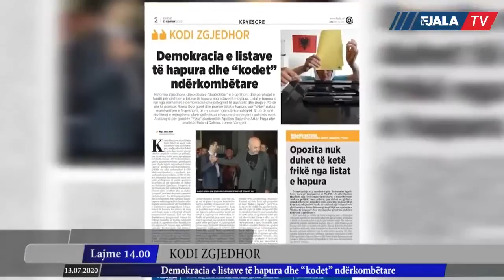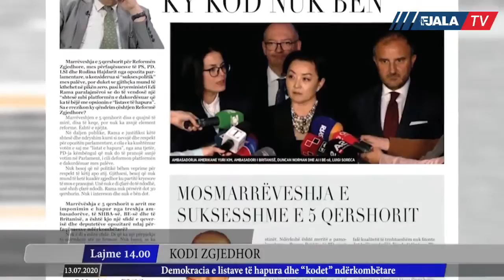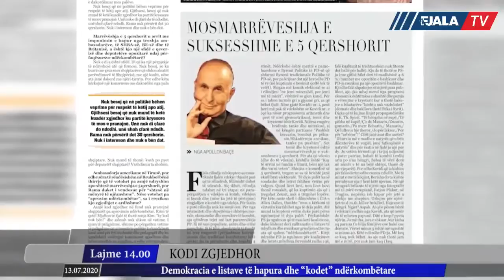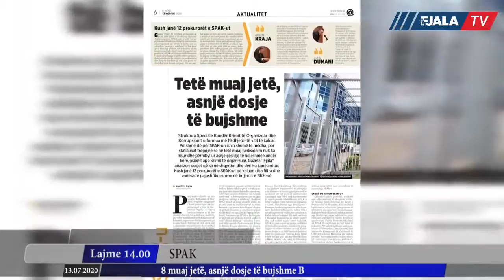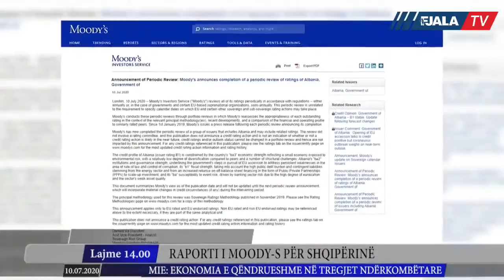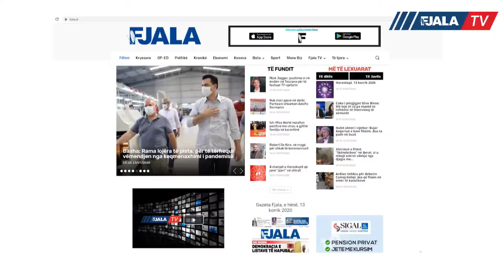Edicioni Informativ në “FJALA TV”. E hënë, 13 korrik 2020